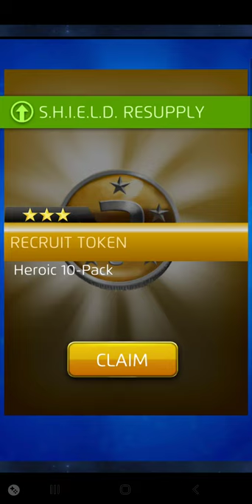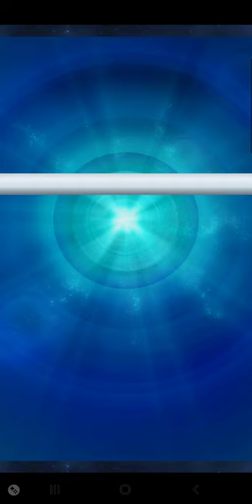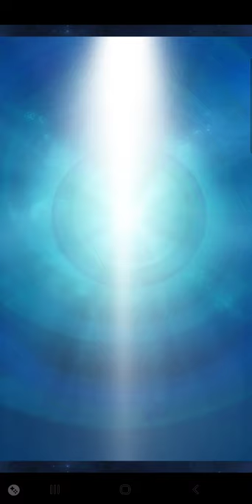Deadpool's Nightly Games (Night 5) | Murder Dinner Party, Werewolf, Charades | Marvel Puzzle Quest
Battle 1: MPQ Clue/Murder Dinner Party
Battle 2: MPQ Werewolf/Saboteur/Mafia/Among US
Battle 3: MPQ Charades

Marvel Puzzle Quest 7th Anniversary